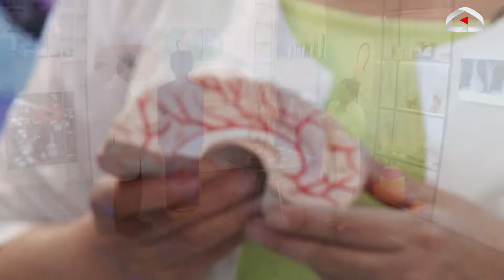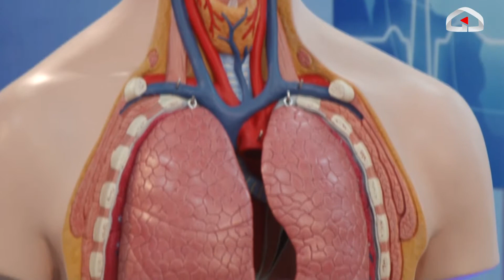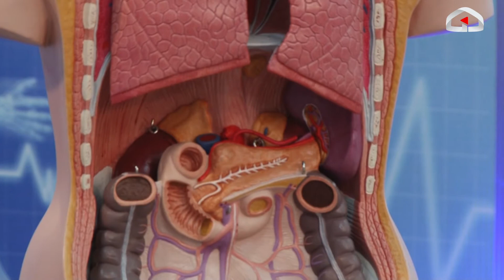Кутурма оорусунан кантип сактануу керек / Телеклиника